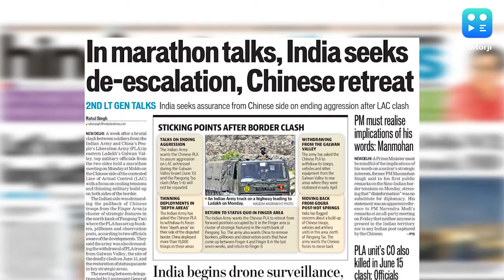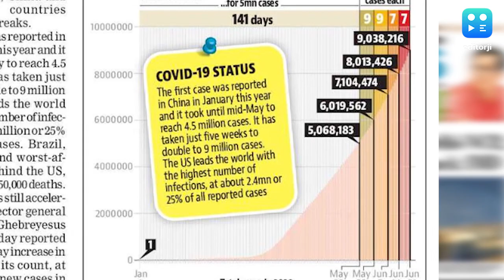Latest news and Covid-19 updates from HT Epaper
Here are the latest news updates from HT Epaper

A week after the brutal Ladakh clash, top Indian and Chinese military officials held a marathon meeting on Monday at Moldo on the Chinese side of the contested LAC. The meeting began around 11:30 am and went on till late night with a focus on cooling tensions and thinning military build-up on both sides of the border. The Indian side was demanding the pullback of Chinese troops from the Finger Area where the PLA has set up bunkersand also the withdrawal of PLA troops from Galwan Valley.

India has increased technical drone surveillance of the Eastern Ladakh amid reising tension s with China and has also inducted more more battalions of the Indo-Tibetan Border Police into the sector to support army. India has also deployed its specialised high-altitude forces along LAC to repel any transgression in the western, middle or eastern sectors.

Global cases of coronavirus surpassed 9 million on Monday, as Brazil and India grappled with a surge in infections, and the US, China and other hard-hit countries reported new outbreaks. The first case was reported in China in January this year and it took until mid-May to reach 4.5 million cases. It has taken just five weeks to double to 9 million cases.